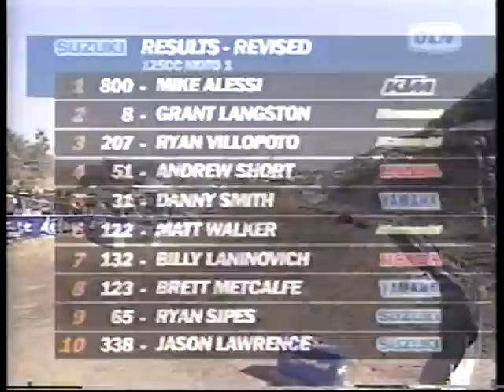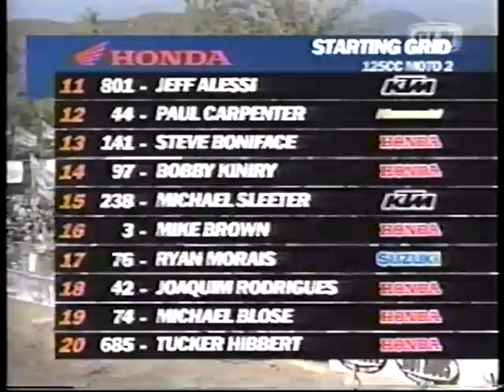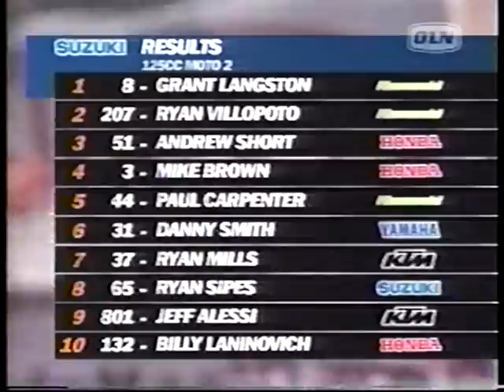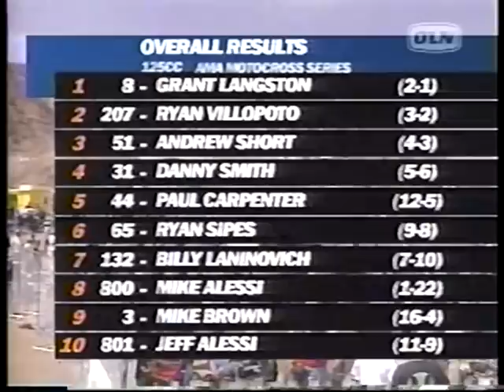2005 Glen Helen 125cc Moto 2 (Mike Alessi's Cheater Move on Ivan Tedesco)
This is the 2nd and final 125cc moto from the 2005 Glen Helen Motocross National in San Bernardino, CA.

In 2005, Red Bull KTM rookie Mike Alessi #800 came into the Glen Helen finale sitting 2nd overall in the 125cc Motocross Points Standings.  Leading the series was Pro Circuit Kawasaki's Ivan Tedesco #30 (though he was running #102 at this race in preparation for the 2005 Motocross of Nations).

Coming into the race, Ivan Tedesco had won 2 overalls (Lakewood and Washougal) and 3 motos, while Mike Alessi won 2 overalls (High Point and Binghamton) and 4 motos for the season, but Tedesco held a 35-point lead over Alessi and needed just a finish of 5th or better in the first moto to secure the title.  Unfortunately, Tedesco crashed with Team Suzuki's Broc Hepler before another rider crashed into Tedesco and knocked his chain off.  With "Hot Sauce" down in the field, that left a BIG chance for Mike Alessi to pick up a significant chunk of points on Tedesco, but Mike had to go through Ivan's Pro Circuit teammate #8 Grant Langston to do it.  As a matter of fact, the two battled in moto #1 before Alessi sent Langston off the track on the final lap; Langston tried to re-enter the track safely, but gained a position on Alessi and eventually won the moto (despite kicks from Alessi up Mount Saint Helens).  The AMA revised Langston's actions and penalized him 5 seconds (1 position), which gave the moto win to Alessi; as for Tedesco, he fought back to 22nd, but finished out of the points for the first time in the 2005 125cc MX season.  That dropped his points lead from 35 to 10.

With the final moto coming up, all Alessi had to do was win again and hope that Tedesco's luck would continue to run out.  But it didn't work out in the least, due to a controversial move after they tangled.  Eventually, Tedesco's 2nd Pro Circuit teammate Matt Walker #122 saw what Alessi was doing.  Walker stopped his race, turned around, dropped his bike, and shooed Alessi away.  Tedesco would keep his bike running and fight back to an 11th place finish, giving him his first and only Motocross title of his career; as for Alessi, another crash towards the end of the moto and getting landed on by another rider knocked him out of the moto, and the points.  Alessi was credited with a 22nd place finish for no points... thus causing his chance at a title in his first pro season to go up in flames, but it didn't end for Alessi there...

Due to Mike Alessi's cheating move, he was later stripped of all of his points for the day, and lost all trust in the Motocross community for quite a while.  To this day, Alessi has yet to win a Motocross title and a Supercross race.  The 2005 Rookie of the Year award went to 250cc privateer #942 Juss Laansoo on his Motosport Outlet Honda CRF450R.

As for Pro Circuit Kawasaki, it was a bitter sweet day.  Grant Langston won the last race of the season (his 4th of the season) on the brand new 2006 KX250F with his 2-1, while Ivan Tedesco walked away with his one and only 125cc Motocross Championship.  He was planning to move up to the premiere class for 2006 and beyond.  Unfortunately, Ivan Tedesco's Supercross career wouldn't pan out.  He would podium 4 times in Supercross and win the 2009 Thunder Valley National for Team Honda.